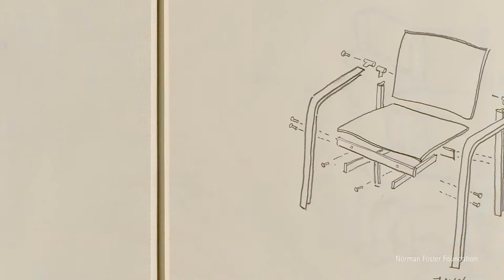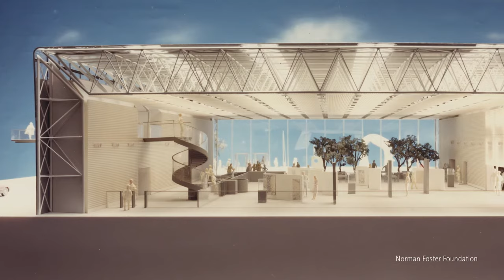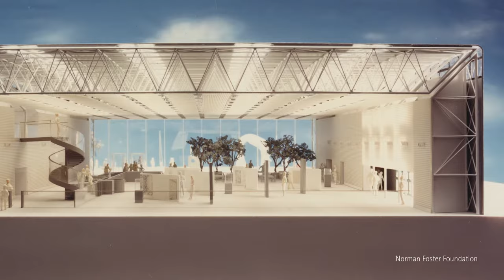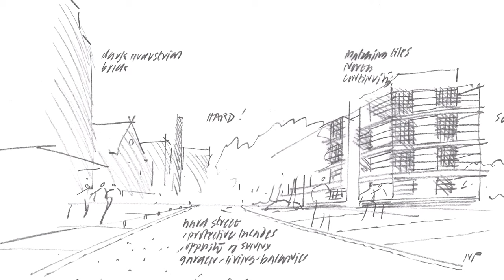Building the Future - Peter Cook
For the sixth episode of our 'Building the Future’ series, we are joined by Sir Peter Cook, Professor of Architecture at the Royal Academy of Arts, London, and a founder of Archigram. He opens by passionately advocating for the versatility and importance of hand drawing as a tool to influence the viewer’s thought processes.